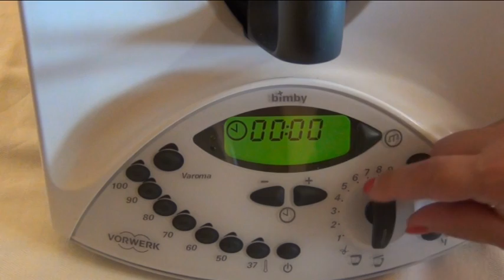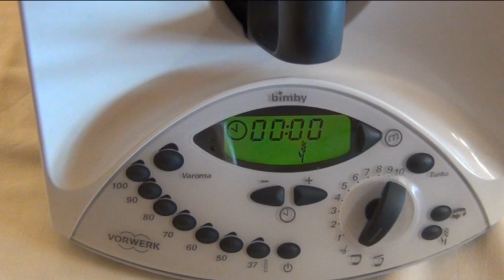Panini Morbidi al Latte , Ranocchie RICETTA PER BAMBINI SEMPLICI e VELOCI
Per la gioia dei vostri bambini ,oggi voglio proporvi questi sfiziosissimi e morbidissimi panini al latte .Ho voluto realizzare questa volta la forma di ranocchie , nel mio canale trovate altri panini super sfiziosi forma maialino .Questi panini sono ideali per buffet o x i compleanni dei vostri cucciolotti .

ingredienti:
500 gr di farina manitoba
150 ml di latte
125 ml di acqua
1/2 cucchiaino di zucchero
11 gr di sale
20 gr di burro
1/2 bustina di lievito mastro fornaio
ingredienti ripieno:
insalata iceberg
fette di tacchino
galbani a fette